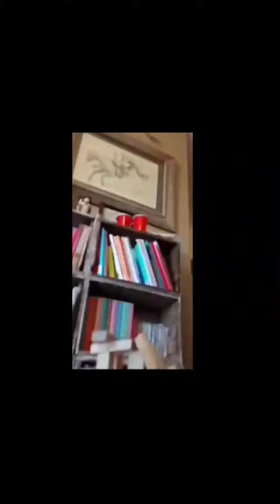Jenga falling in slow motion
slow motion movie